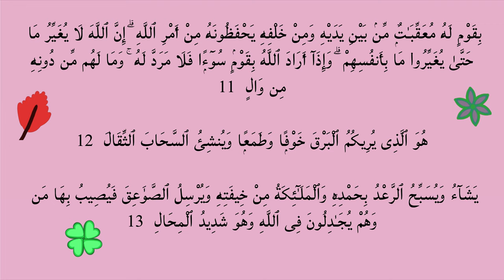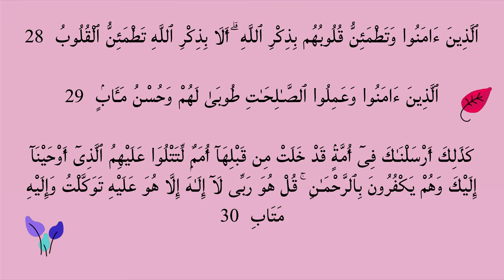013 Quran Arabic Ar Ra'd Colorful for Kids Children Boys Girls Youth Young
Quran Arabic Kids Children  Boys Girls Toddler Color Colorful Picture Clipart Art Painting Drawing